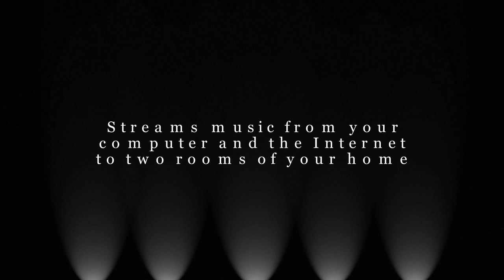Best Choice Cisco Linksys Wireless Home Audio Premier Kit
Description

Cisco Linksys Wireless Home Audio Premier Kit--Includes One Director with IR Remote, One Player with IR Remote, and One.Invite new music into your home, or let your own music out to play. Access millions of songs from Rhapsody and thousands of worldwide radio stations with RadioTime. Play from your iTunes libraries or any iPod (with optional dock, sold separately). Linksys by Cisco Wireless Home Audio makes it all possible. Wireless Home Audio is a totally new solution that lets you play and control music in every room in your home – all wirelessly. Send different music to different rooms, or the same songs throughout the house in precise synchronization. With your whole library and a world of music at your fingertips, you can set the mood for any occasion.